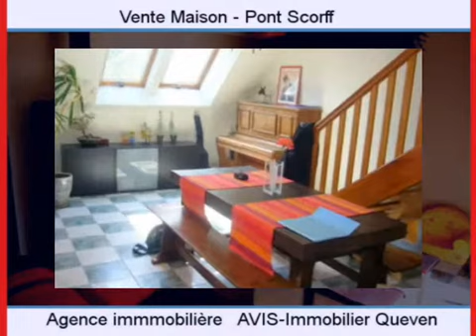Achat Vente Maison Pont Scorff 56620 - 100 m2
Cliquez sur ce lien pour en savoir plus (prix, contacts)

A vendre à Pont Scorff une maison de 100 m2.

Annonce immobilière : Achat Vente Maison Pont Scorff 56620 Morbihan